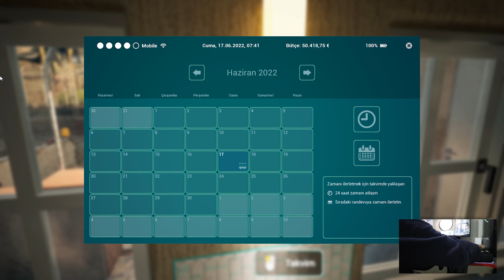Tourist Bus Simulator Güneşli Bir Günde Tur Seferi Yapıyoruz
Tourist Bus Simulatorda sabahın ilk saatleri yağmurlu havada tur otobüsü sürüyoruz. İyi seyirler.

Oyun Bilgisayarı

►Anakart: Asus Prime Z690-P D4
►İşlemci: Intel Core i7-12700KF
►Ekran Kartı: Asus ROG Strix GeForce RTX 3070 V2 OC Edition
►Sıvı Soğutma: Cooler Master Masterliquid ML240 Illusıon Rgb 240MM
►Bellek: Thermaltake 16GB (2x8GB) TOUGHRAM Z-ONE RGB 3200MHz CL16 DDR4
►HDD: WD 1TB Blue 64MB 7200rpm 3.5 SATA 3.0
►Kasa: MSI MAG FORGE 100M Tempered Glass RGB USB 3.2 Mid Tower Kasa
►Psu: Thermaltake Toughpower GF 850W 80+ GOLD